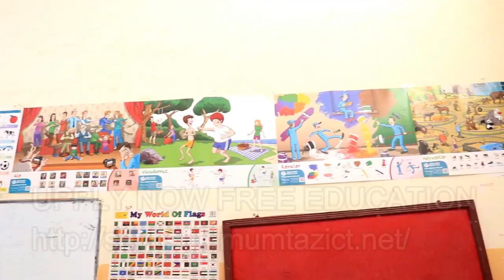HASSAN TOP OO CUNTO KULA TARTAMAY GABDHO REER HILIWAA AH 2021 HD